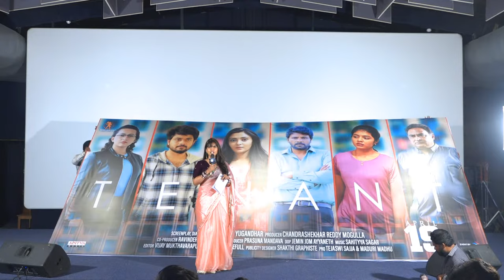TENANT Release Trailer Launch Event LIVE | Sathyam Rajesh | Megha Chowdhury | Shreyas Media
Watch TENANT Release Trailer Launch Event LIVE on ShreyasMedia

Movie Name : Tenant
Banner : Mahateja Creations
Screenplay, Dialogues & Direction : Y. Yugandhar
Producer : Mogulla Chandrashekhar Reddy
Co-producer : Ravinder Reddy .N
Creative Producer : Prasuna Mandava
DOP : Jemin Jom Ayyaneth
Editor : Vijay Mukthavarapu
Promos : Ravi
Story : Ys Srinivasa Varma
Associate Writer : Rohin Kumar Yeturi
Co-Director : Anil Kadiveti
Stunts : Rabin Subbu
Art : Karakarala Chandra Mouli, 8 PM Sai Kumar
Associate Cameramen : Rahul R Ravi, Rajesh Jalagam
Production Controller : Rambabu Buddala
Vfx : Mirage Studios
DI : Jayanthi Studios Pvt Ltd
Digital Media : Vineeth-Sandeep
Poster Designer : Shakthi Graphiste
PRO : Maduri Madhu